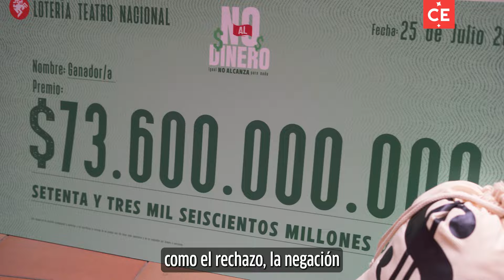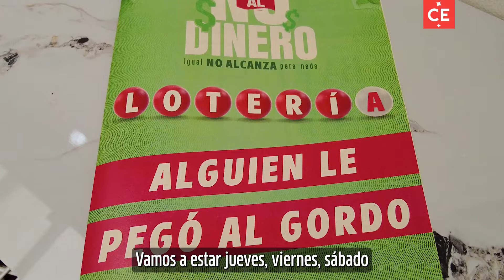'No al dinero': ¿renunciaría a una lotería multimillonaria? | El Tiempo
Carolina Acevedo, Álvaro Bayona y Jimmy Vásquez comentan sus respectivos papeles en esta comedia negra del Teatro Nacional de la 71 sobre el apego a la riqueza y lo que puede desencadenar renunciar a ella.